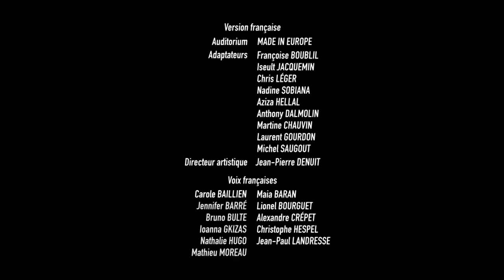Naruto Saison 2 Episode 55 Un vœu fait à une fleur